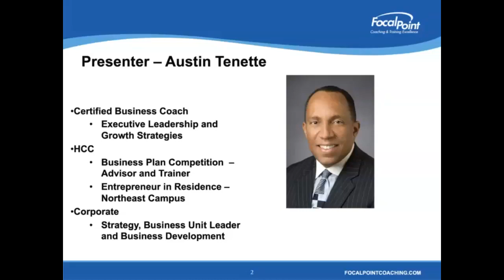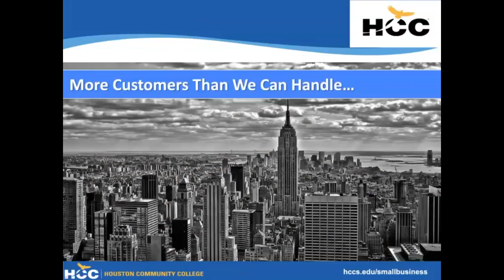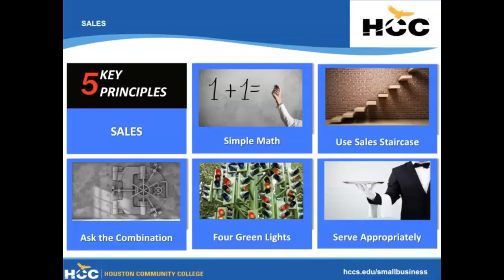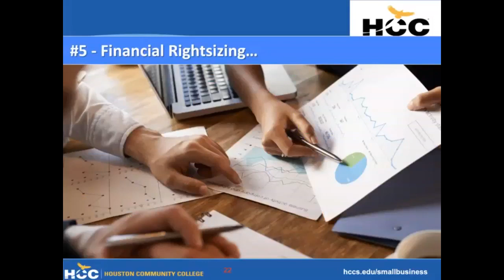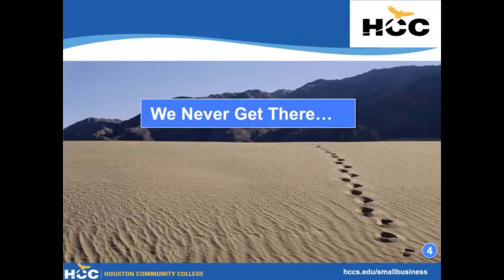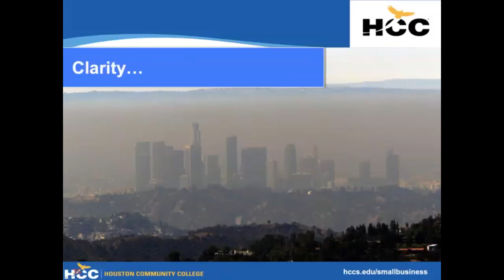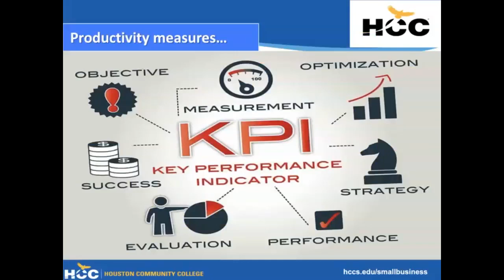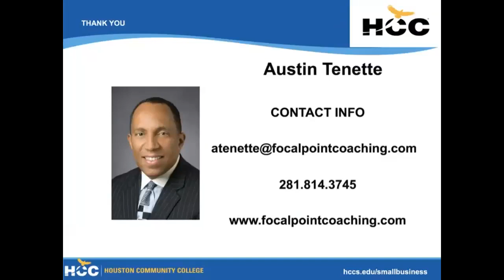Business Resilience Webinar Pulling it all together 7 of 7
Overwhelmed by the numerous changes occurring in such a short period of time? You are not alone. In the previous webinars, you have taken a deep dive into the various pillars of your business. Let’s take the next step and put together a one-page Resilience Plan, a focused roadmap to get your business back on track and pointed in the right direction.